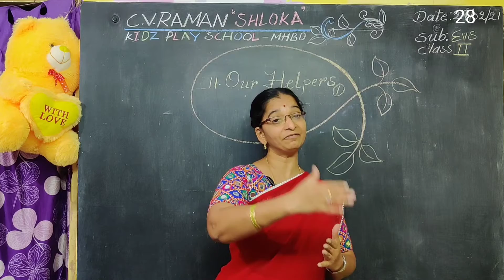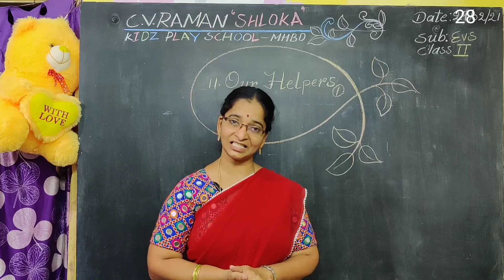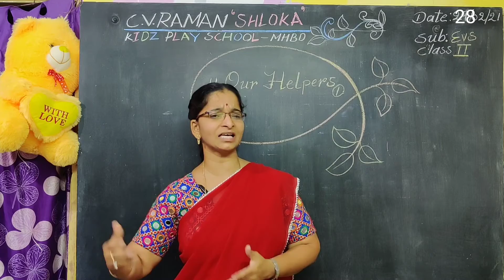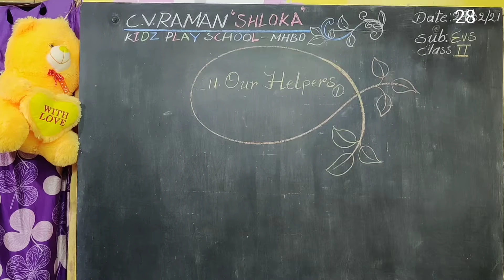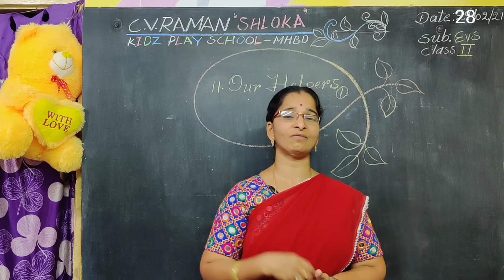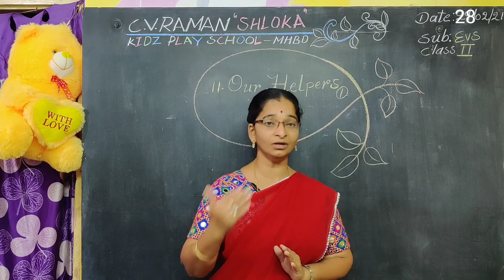##💐💐 II CLASS..EVS.."11.Our Helpers"(part-1)💐💐##